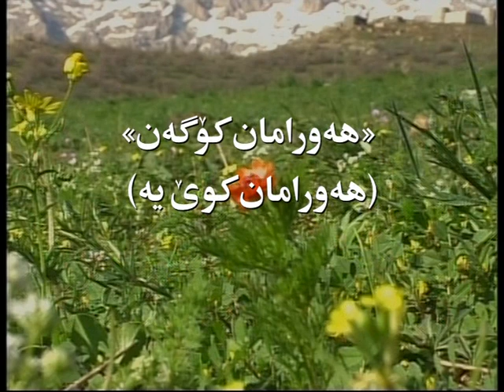هۆرامان کۆگەن (هەورامان کوێیە)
هۆرامان کۆگەن، لێکۆڵینەوەیەکە لەسەر ناوچەی هەورامان لە لایەن بەڕێز کاک سەدیق باباییەوە.